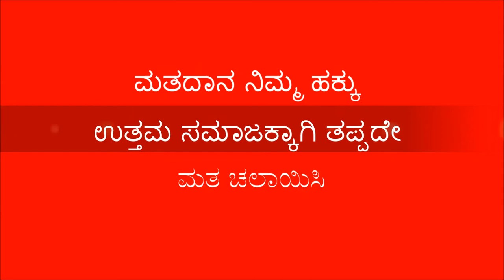Kusanur Grama Panchayat Development Work Hangal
ಗ್ರಾಮ ಪಂಚಾಯತ್ : ಕೂಸನೂರ, ಹಾನಗಲ್, ಇಲ್ಲಿ ಆಗಿರುವ ಅಭಿವೃದ್ಧಿ ಕೆಲಸ ಕಾರ್ಯಗಳು ಬಗ್ಗೆ ವಿಶೇಷ ಸಾಕ್ಷ್ಯಚಿತ್ರ: